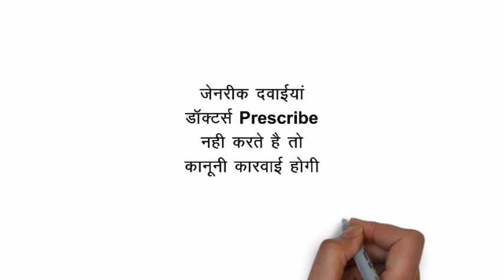Doctors will be penalised says NMC | Dr. Deepak Kelkar (M.D.) Psychiatrist, Sexologist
• Psychiatrist
• Hypnotherapist
• Psychotherapist,
• De-addiction Specialist
• Sexologist